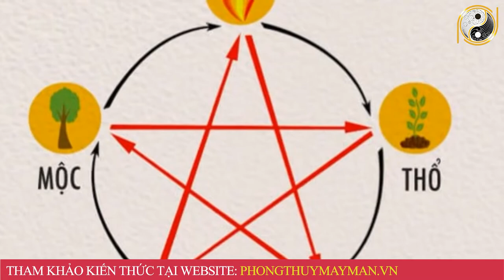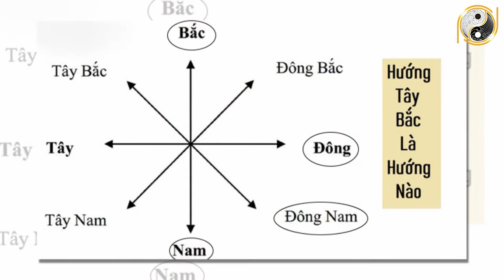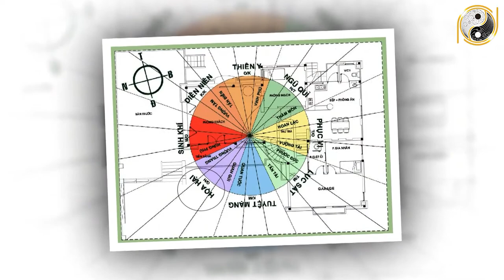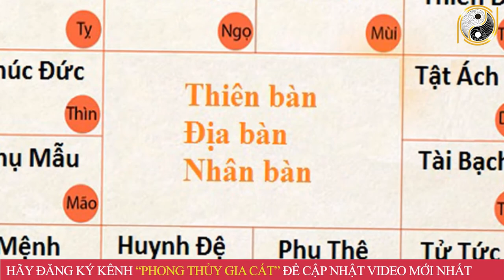Hướng Dẫn Lập Ban Thờ Thần Tài Từ A - Z Không Cần Xem Thầy, Làm Đúng Tiền Bạc Ùn Ùn Kéo Đến Chật Két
01. Linh phù giải hạn
02. Hồ lô hóa giải Ngũ Hoàng
03. Mai Hoa Phú Quý
04. Gương bát quái tinh cầu
05. Kim bài thái tuế 2023
06. Vòng tam hợp Dần Ngọ Tuất
07. Vòng tam hợp Thân Tý Thìn
08. Vòng tam hợp Hợi Mão Mùi
09. Vòng Tam Hợp Tỵ Dậu Sửu
10. Bát bảo tâm kinh
11. Minh Quang pháp bảo cầu
12. Minh Quang pháp bảo lục giác
13. Tỳ Hưu Lộc Tài (Đồng)
14. Tỳ Hưu Khai Vận ( Bạch Ngọc)
15. Bách Niên Tụ Tài ( tụ tài lộc)
16. Song long ngọc ấn ( ấn thăng quan)
17. Kim bài ngũ Lộ Thần Tài
18. Hồ lô bình an ( treo xe)
19. Móc khóa văn xương
20. Ống bút văn xương gỗ đào
21. Bút văn xương gỗ đào
22. Bút văn xương gỗ đào nhỏ
23. Hoa mai kim tiền ( mạ vàng )
24. Các vật phẩm phong thủy khác Hướng Dẫn Lập Ban Thờ Thần Tài Từ A - Z Không Cần Xem Thầy, Làm Đúng Tiền Bạc Ùn Ùn Kéo Đến Chật Két